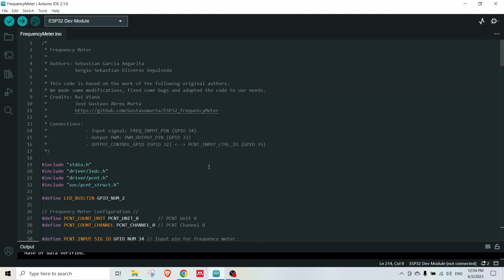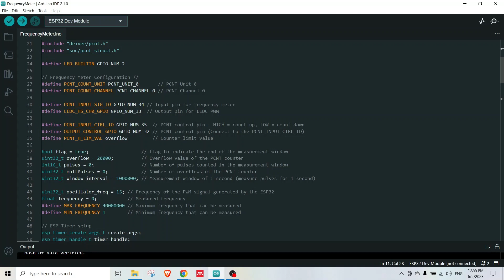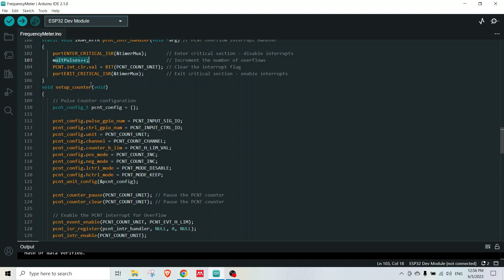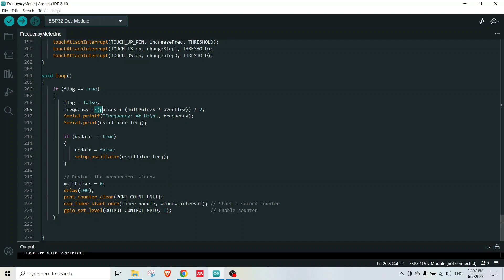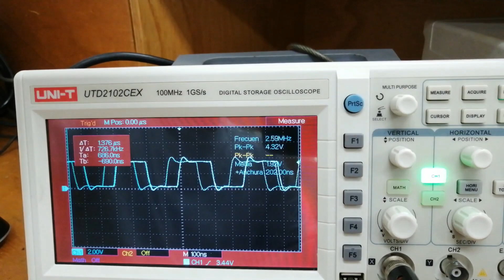Medidor de frecuencias con ESP32